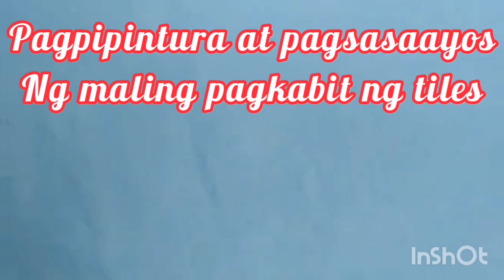pagpintura at pag sasaayos sa maling pagkabit ng tiles sa aking munting sala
Paano ayusin at pagandahin ang maling pagkabit ng tiles